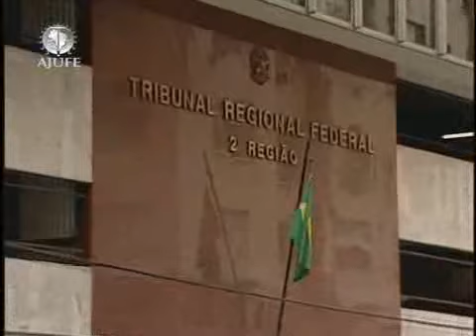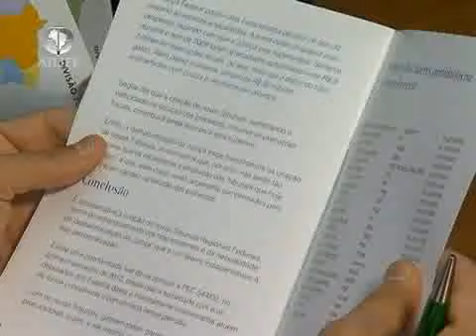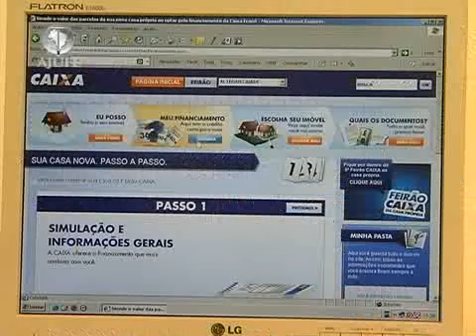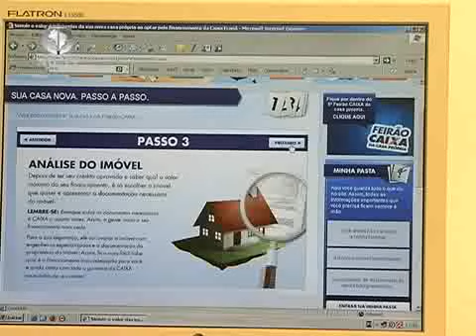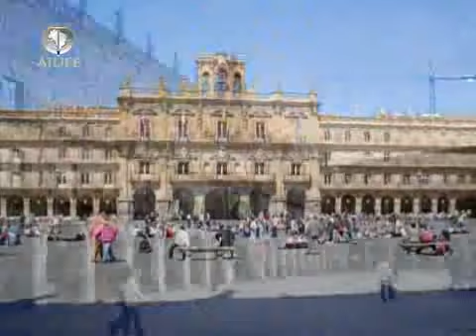Justiça para Todos - Programa nº 387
- Mobilização de juízes pela aprovação da PEC 544
- "Acontece na Justiça"
- Feirão de imóveis da CAIXA
- Entrevista min. Luiz Fux/CPC